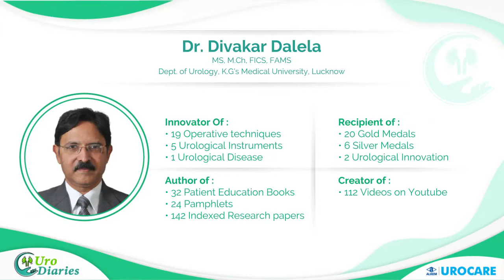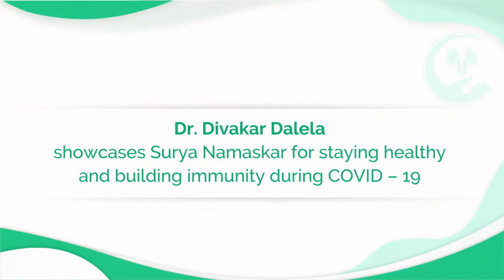Dr. Divakar Dalela speaks on Maintaining Prostate Health & Preventing UTI during Lockdown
Dr. Dalela's field of work includes General Urology, Endourology, Reconstructive Urology, Female Urology and Urolithiasis. He is an innovator of 19 Operative techniques and 5 Urological Instruments. Recipient of 20 Gold Medals, 6 Silver Medals and 2 Urological Innovations